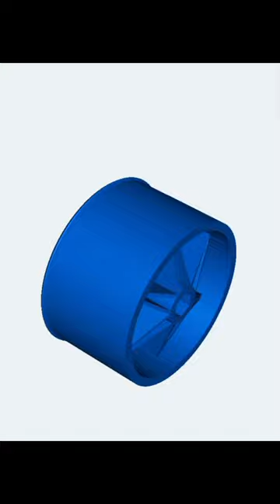WPL D12 RC BODYKIT B004 BY BLACKBOx